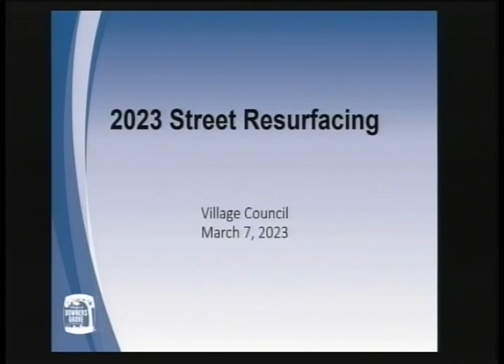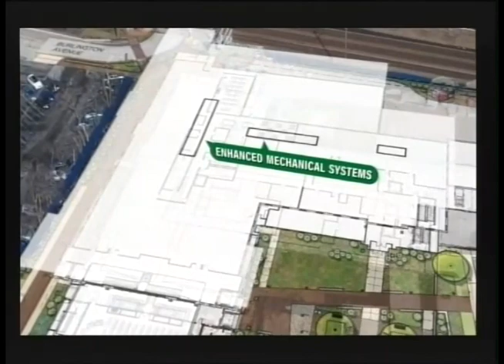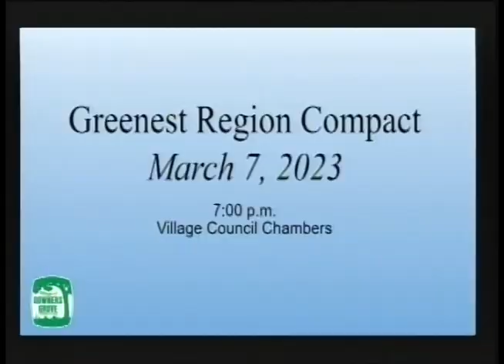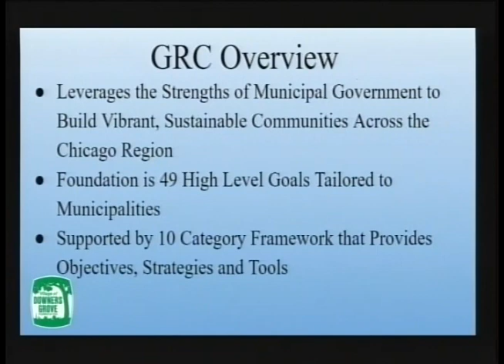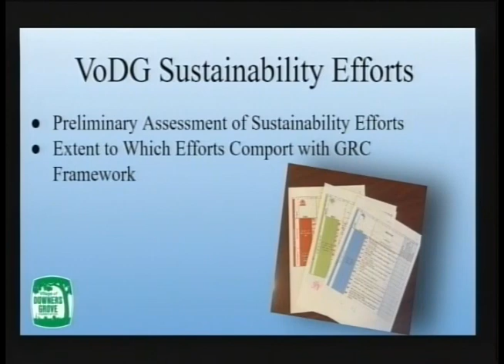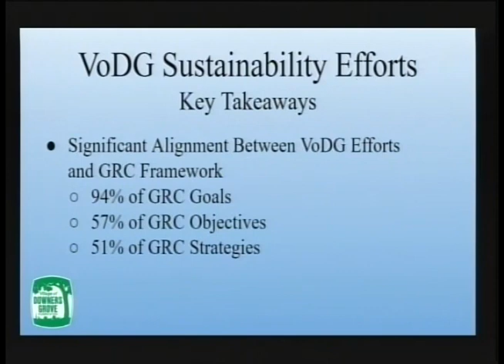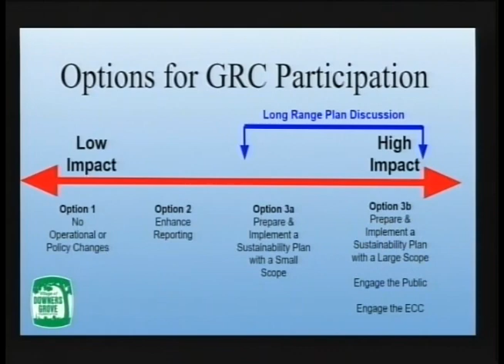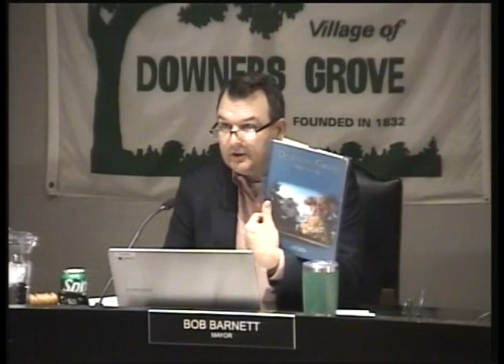Council Meeting: 03-07-2023